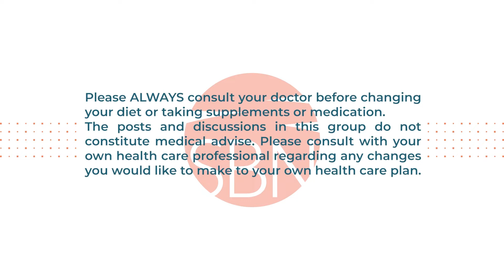What is Metformin? | Side Effects Of Metformin | Uses Of Metformin | ft. Dr. Ken Hallows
Dr. Thomas Weimbs, President and Founder of Santa Barbara Nutrients, interviews Dr. Ken Hallows at the FASEB Polycystic Kidney Disease (PKD) conference in Lisbon, Portugal.

Dr. Ken Hallows is the Chief of Nephrology at the University of Southern California, Keck School of Medicine. Dr. Hallows is also the Director of Kidney Research at the Keck School of Medicine.

Dr. Hallows studies the role of metabolic changes in autosomal dominant Polycystic Kidney Disease (PKD) and other kidney diseases at various levels. He also studies the metabolic control of kidney epithelial salt and water transport mechanisms with relevance to hypertension, acute kidney injury, and chronic kidney disease. He has numerous publications regarding Metformin and PKD, vasopressin antagonists in ADPKD, and protein kinase activation during sepsis/inflammation.

In this video, Dr. Ken Hallows discusses what is Metformin and what Metformin uses for, Metformin for Polycystic Kidney Disease (PKD), the side effects of Metformin, and whether there are any Metformin side effects while fasting?

Metformin is the main first-line medication for the treatment of type 2 diabetes. It is also used in the treatment of Polycystic Kidney Disease (PKD).

0:34 Dr. Ken Hallows Introduction

2:24 What is Metformin and its uses?

4:40 Metformin for PKD

7:35 Side Effects of Metformin in PKD

9:25 Recommendations of Metformin for PKD

10:47 Side Effects of Metformin while fasting

What is FASEB?
FASEB stands for 'Federation of American Societies for Experimental Biology'.
The FASEB research conference brings together basic scientists, clinical researchers and investigators, early-stage investigators, trainees, funding agencies, and medical science liaisons from pharmaceutical companies who will share and promote cross-disciplinary discussions and collaboration.

The FIRST non-prescription medical product specifically designed for polycystic kidney disease (PKD)

Santa Barbara Nutrients, a Benefit Corporation, is headquartered in Santa Barbara, California.

Please ALWAYS consult your doctor before changing your diet or taking supplements or medication. The posts and discussions in this video do not constitute medical advice. Please consult with your own healthcare professional regarding any changes you would like to make to your own healthcare plan.